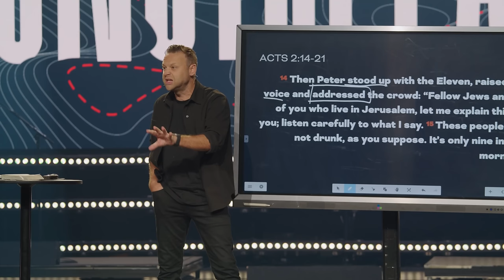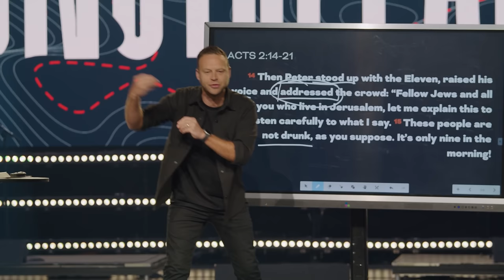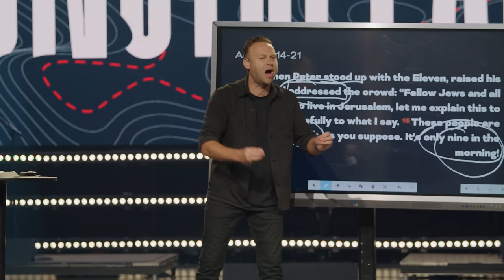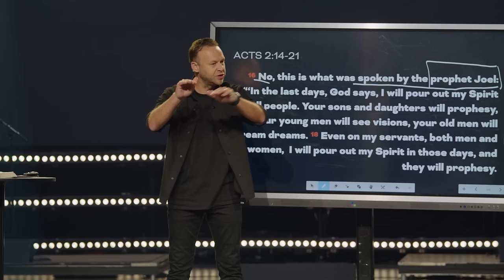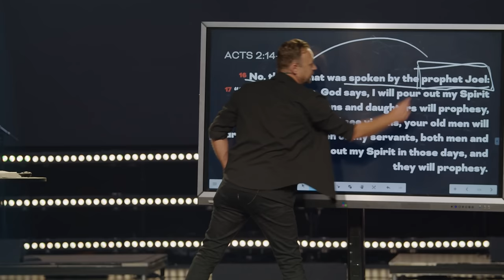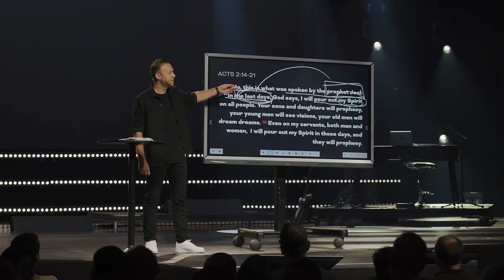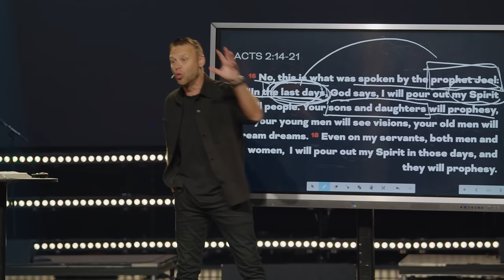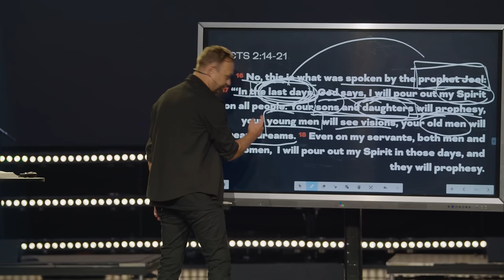The Beginning of a New World | Mark Clark | Bayside Church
Pastor Mark's "The Beginning of a New World" explores Acts Chapter 2, urging vocal evangelism inspired by Peter's Pentecost sermon and Churchill's rhetoric to deepen faith and inspire daily conversations about God's message.

To support this ministry and help us continue to reach people all around the world

Welcome to Bayside Church, led by Pastor Ray Johnston. We are passionate about seeing you grow into the person God has made you to be. Whether you've been involved with church your whole life, or you're just starting to explore the idea of it, we want you to know that you're welcome here. We believe that regardless of your past, you matter to God. We aren't a perfect church and we don't always get it right, but we are passionate and fully committed to changing our world. We believe in reaching wide, teaching deep and unleashing compassion.